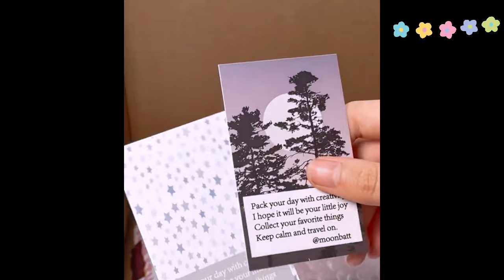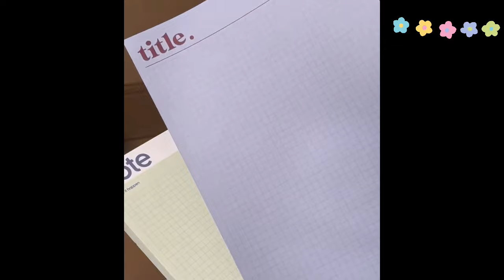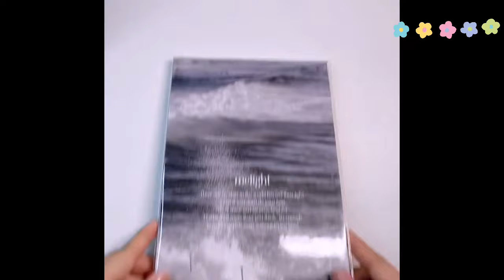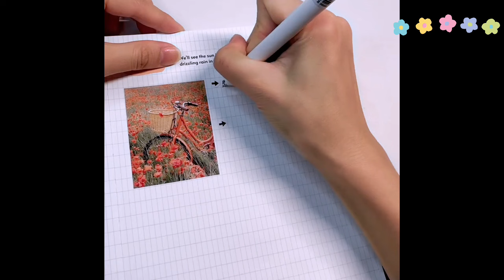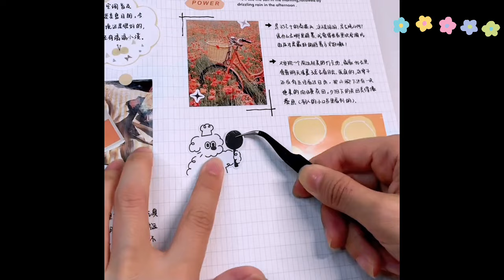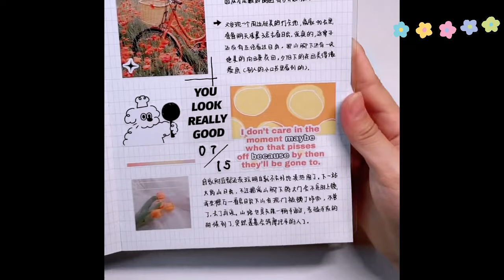Aesthetic desk Makeover 💞 Cute stationery organization 💜 Unboxing ~ Study & Journaling 2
In this exciting video about transforming a workspace into an aesthetic haven! complete with cute stationery organization, unboxing new supplies, and sharing study and journaling tips. Get ready to be inspired to create your very own dreamy workspace that sparks creativity and productivity.

This video presents each step of the makeover process. From arranging adorable stationery essentials to unboxing exciting new additions, you'll witness firsthand how to curate an organized and inviting study corner. Whether you're a student, artist, or anyone seeking a charming workspace, there's something here for everyone.

stationery haul
stationery journaling
unboxing
notebook collection
pen haul
creative journaling
planner supplies
art supplies
bullet journal inspiration
crafting haul
paper goods
stickers and embellishments
creative hobbies
productivity tools
scrapbooking materials: